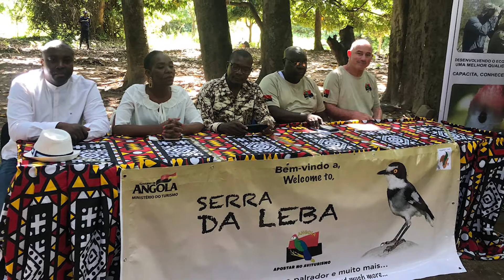The little-known treasures of Serra da Leba in Angola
Serra de Leba is known for its magnificent landscape, but it it has more than that - special birds which are found in few places in the world.
Nature-lovers and bird-watchers who like to watch these birds can contact the local guides at the Mangueiras community, located just below Serra da Leba. To contact the local guides please contact Dino at: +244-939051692